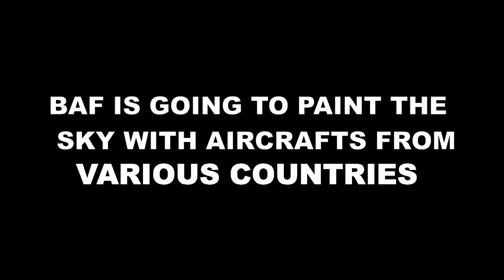Official Promo video of "Bangladesh Air Show-2022 (BAS-22)"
Bangladesh Air Force (BAF) has published the official promotional video of first ever airshow organized by Bangladesh named "Bangladesh Air Show 2022".